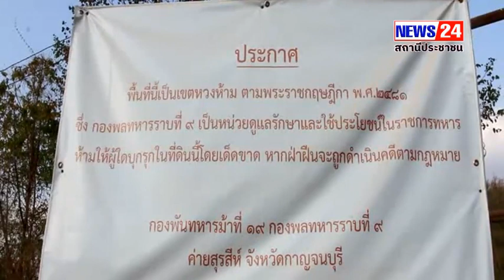กาญจนบุรี - กรรมาธิการพัฒนาเมืองและมีส่วนร่วมของประชาชน สภาผู้แทนราษฎร เชิญ 7 หน่วยงานเกี่ยวข้อง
กาญจนบุรี - กรรมาธิการพัฒนาเมืองและมีส่วนร่วมของประชาชน สภาผู้แทนราษฎร เชิญ 7 หน่วยงานเกี่ยวข้อง พร้อมชาวบ้านได้รับผลกระทบกับกองขยะเชิงเขาทอง ตำบลแก่งเสี้ยน ประชุมหาทางแก้ไขขยะเร่งด่วน

ผู้สื่อข่าวรายงานว่า ที่อาคารรัฐสภาผู้แทนราษฎร ห้อง 604 นายณัฐชา บุญไชยอินสวัสดิ์ สมาชิกสภาผู้แทนราษฎร กรุงเทพมหานคร เขตบางขุนเทียน พรรคก้าวไกล และ ประธานคณะกรรมาธิการการพัฒนาเมืองและการมีส่วนร่วมของประชาชน สภาผู้แทนราษฎร พร้อมหน่วยงานเกี่ยวข้องจำนวน 7 หน่วยงาน ประกอบด้วย หน่วยงานควบคุมมลพิษ กรมธนารักษ์ กรมส่งเสริมการปกครอง กองพลทหารราบที่ 9 เจ้าของพื้นที่ องค์การบริหารส่วนตำบลแก่งเสี้ยน และประชาชนที่ได้รับผลกระทบ เข้าร่วมประชุมหารือเพื่อเร่งหาทางออกกับกองขยะขนาดใหญ่ เชิงบ้านเขาทอง หมู่ที่ 5 ตำบลแก่งเสี้ยน อำเภอเมือง จังหวัดกาญจนบุรี  เพราะเวลานี้กลิ่นเหม็นคลุ้ง จนเกิดแมลงวันนับล้านตัว ที่กำลังส่งผลกระทบกับสิ่งแวดล้อม  สำหรับการประชุมได้มี นายกองเอกพงศธร ศิริสาคร รองผู้ว่าราชการจังหวัดกาญจนบุรี นายจักรกฤช มหากิจวรกุล นายก อบต.แก่งเสี้ยน พร้อมรองนายกฯ ทั้ง 2 ท่าน และคณะ ตัวแทนหน่วยงานทหารจากกองพลทหารราบที่ 9  และหน่วยอื่นได้ส่งตัวแทนเข้าประชุมในครั้งนี้ครบทุกหน่วย

นายณัฐชา บุญไชยอินสวัสดิ์ กล่าวในที่ประชุมว่า ซึ่งวันนี้ส่งผลกระทบแค่ในพื้นที่แก่งเสี้ยน คาดอนคตอาจส่งผลกระทบไปทั้งตำบล แล้วอาจจะลุกลามไปทั้งจังหวัด หากวันนี้ไม่ช่วยกันเร่งทำการแก้ไข ซึ่งขยะทั้งหมดหากกำจัดคาดว่าไม่ต่ำกว่า 20 ปี จะสามารถกำจัดได้ทั้งหมด เนื่องจากรับทราบว่ามีขยะที่ อปท.กว่า 30 แห่ง นำเข้าไปทิ้งทุกวัน นันเป็นร้อยๆ ตันต่อวัน และการเชิญหน่วยงานเกี่ยวข้องมาร่วมประชุมหารือเพื่อหาทางแก้ไข เนื่องจากก่อนหน้านี้ตนเองพร้อมคณะได้ลงพื้นที่ไปดูด้วยตนเอง พบเห็นกองขยะถึงกับตะลึงกับกองขยะที่สูงกว่าภูเขา กำลังส่งกลิ่นเหม็น และเกิดแมลงวันอยู่เป็นจำนวนมาก จึงได้เร่งออกหนังสือเชิญหน่วยงานเกี่ยวข้องมาร่วมประชุมร่วมกันเพื่อหาทางออกเป็นการเร่งด่วน ได้รับทราบข้อมูลจากกรมควบคุมมลพิษพบว่า มีการคำนวนค่าสารอินทรีย์ในแหล่งน้ำที่อาจจะส่งผลทำให้น้ำเน่าเสียส่งผลกระทบต่อร่างกาย และชีวิตของประชาชน ซึ่งค่ามาตรฐานอยู่ที่ 400 มิลลิกรัมต่อลิตร แต่ปัจจุบันทางกรมควบคุมมลพิษไปตรวจวัดค่า COD.อยู่ที่ 1,770 มิลลิกรัมต่อลิตร ซึ่งเกินค่ามาตรฐานมาก

โดยนายณัฐชา บุญไชยอินสวัสดิ์ ประธานกรรมาธิการฯ ได้มีการสักถามหน่วยงาน อบต.แก่งเสี้ยน ติดปัญหาที่ไม่สามารถกำจัดขยะในพื้นที่ดังกล่าวได้เนื่องจาก ติดปัญหาเรื่องหมดสัญญาจากทางทหารในเดือนกันยายน ที่ผ่านมา แต่ยังสามารถให้ อปท.กว่า 30 อปท. สามารถ นำขยะเข้าไปทิ้งได้ ทำให้เกิดปริมาณขยะสะสมเป็นจำนวนมากนับล้านตันในเวลานี้ ซึ่งทาง อบต. ได้ทำหนังสือไปยังทางเจ้าของพื้นที่คือกองพลทหารราบที่ 9 ยังไม่ได้รับคำตอบให้สามารถใช้พื้นที่ดังกล่าวได้หรือไม่ต่อไป

ซึ่งทางนายจักรกฤช นายก อบต. ก็ได้มีการหาบริษัทรับเหมาเพื่อทำการกำจัดขยะทั้งหมด แต่ติดขัดเรื่องที่ดิน ทำให้ทางบริษัทรับเหมากำจัดขยะทั้งหมด ไม่กล้านำเครื่องจักรเข้าไปติดตั้งในพื้นที่เกรงเกิดความผิดตามมา ซึ่งทางบริษัทแห่งนี้แจ้งว่าหากดำเนินการได้จะสามารถกำจัดขยะได้วันละไม่ต่ำกว่า 400 – 500 ตัน ต่อวัน ทั้งขยะเก่านับล้านตัน และขยะที่เข้ามาใหม่วันละนับร้อยตัน แต่ต้องใช้เวลานานพอสมควรจะสามารถกำจัดขยะให้ทั้งหมดลดลงไปได้

ทางฝ่ายทหารกองพลทหารราบที่ 9 ได้ชี้แจงว่าบริเวณดังกล่าวได้มีการลักลอบนำขยะเข้าไปทิ้งสะสมกันมานานมากจนขยะเกิดทับถมจนเป็นจุดลักลอบทิ้งกันมาช้านาน โดยก่อนหน้านี้ทางจังหวัดได้ทำหนังสือขอใช้พื้นที่เพื่อกำจัดขยะอย่างถูกต้องมาเป็นเวลา 5 ปี จนครบสัญญาเมื่อเดือนกันยายน ที่ผ่านมา แต่หากทางหน่วยงาน อบต.แก่งเสี้ยนทำหนังสือมาขอใช้พื้นที่ตามขั้นตอนถูกต้องทางฝ่ายทหารก็สามารถดำเนินการให้ใช้พื้นที่ได้ ขอให้ทำโครงการว่าจะขอใช้พื้นที่เท่าใด เพราะพื้นที่ดังกล่าวทางทหารได้ขอจากกรมธนารักษ์ขอใช้เป็นพื้นที่ทำการฝึกทหาร ปัจจุบันมีขยะไปทิ้งกองกินบริเวณกว่า 60 ไร่ แล้ว ซึ่งบริที่ทหารขอจากกรมธนารักษ์ไว้จำนวน 100 ไร่ ดังนั้นหากทางฝ่ายกองพลทหารราบที่ 9 อนุญาตไปอนาคตอาจจะกลายเป็นปัญหากับมาถึงกองพลทหารราบที่ 9 เจ้าของพื้นที่ได้ จึงขอให้ทาง อบต.แก่งเสี้ยน ทำหนังสือมาอย่างถูกต้องก่อน ทหารไม่ได้ไปขัดขวางแต่ประการใด

นายณัฐชา  บุญไชยอินสวัสดิ์ ประธานกรรมาธิการฯ ใช้เวลาในการสอบถามกับทุกหน่วยงานจนสามารถหาทางออกไนการแก้ไขปัญหาขยะแก่งเสี้ยน โดยใช้เวลาถึง 3 ชั่วโมง จึงได้ขอสรุปในที่ประชุมแจ้งว่า ทางฝ่ายทหารไม่ขัดข้อง ดังนั้นได้ชอปิดประชุม ก่อน และได้แจ้งให้หน่วยงานอื่นๆ ต้องเดินทางเข้าร่วมประชุมอีกครั้งในวันพุทธที่ 22 ก.พ. 66 นี้อีกครั้ง โดยทางฝ่ายทหารกองพลทหารราบที่ 9 ไม่ต้องไปเข้าร่วมประชุมแล้ว  โดยได้กำชับให้ทาง อตบ.แก่งเสี้ยน จัดทำโครงการทั้งหมดให้ชัดเจน แล้วนำไปเข้าร่วมประชุมกันในวันนัดหมายอีกครั้ง โดยให้จัดทำโครงการฯ แบ่งเป็น 3 ระยะในขั้นตอนกับขยะ คือ การขอใช้พื้นที่  การแก้ปัญหาขั้นแรกเร่งด่วน ขั้นกลาง และขั้นสุดท้ายในอนาคตจะดำเนินการอย่างไร กับขยะทั้งหมดไม่ให้เกิดปัญหาตามมาอีก วันนี้ต้องมาหาทางออกร่วมกันอย่างจริงจังต่อไป ประธานกรรมาธิการฯ ย้ำทิ้งท้ายว่าต้องทำให้เสร็จและเร่งด่วนก่อนฝนจะมา
ข่าวนิวส์ 24 กาญจนบุรี / ปรีชา   ไหลวารินทร์ - รายงาน